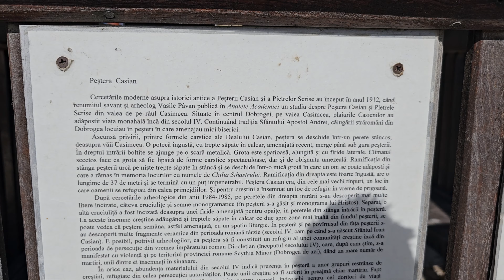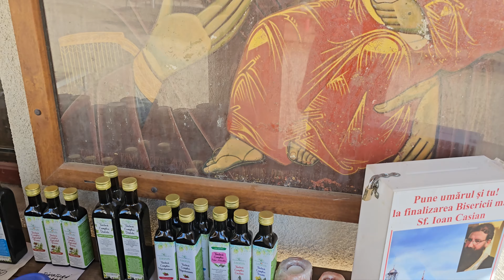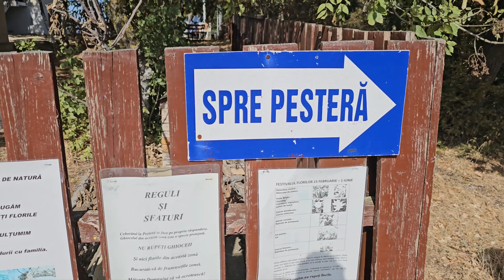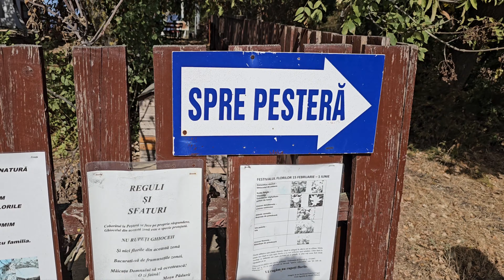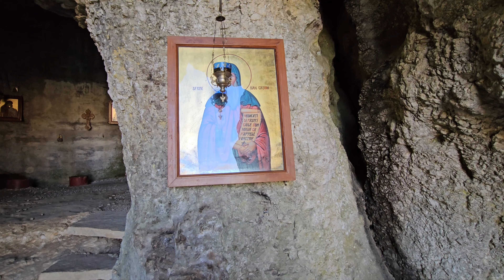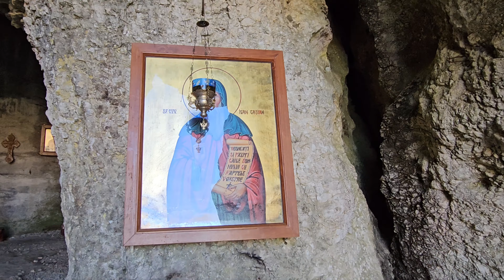Manastirea Peștera Sfântului Ion Casian.Unul din cele mai frumoase locuri din Constanța.